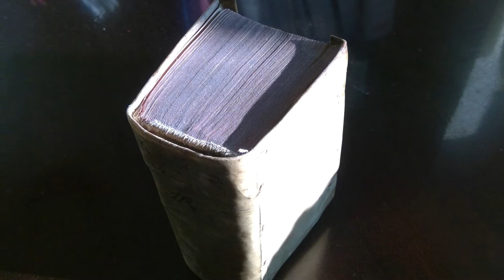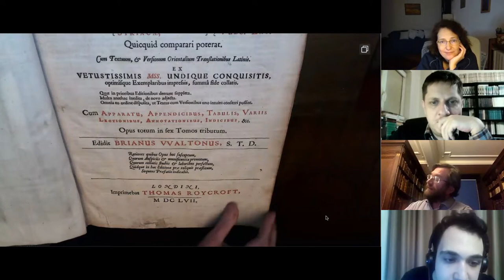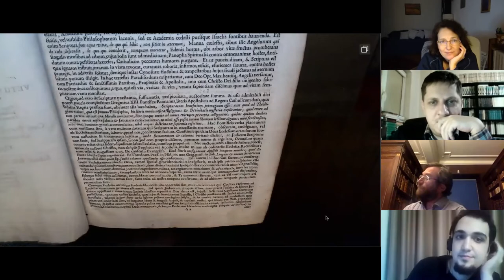Book detectives: a trailer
Friday, November 20 we will play book detectives. Books as objects, books as survivors, books as time-capsules. What can we learn from a book without reading it? Our guest is Scott Mandelbrote (Cambridge). A discussion hosted by Dana Jalobeanu, Alexandru Liciu and Grigore Vida.